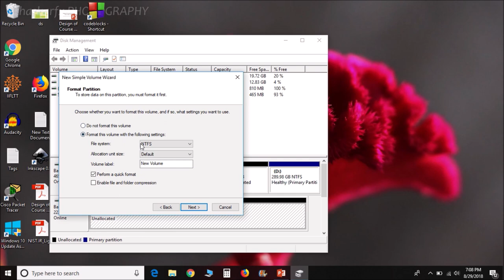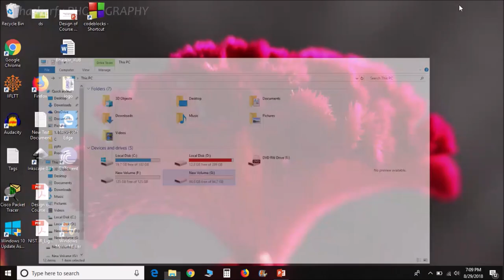How to Initialize/ Activate new SSD/ HDD on windows 10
Set up High Speed External SSD at Home
WD SSD at Amazon
ORICO external HDD Enclosure at Amazon